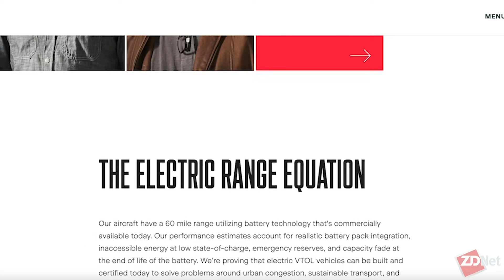Electric aviation primed to fly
Greg Nichols tells Karen Roby, with traditional aviation on the ropes, electric is soaring during the pandemic.